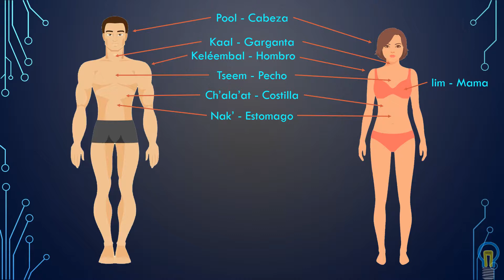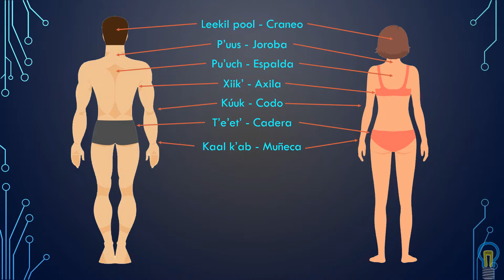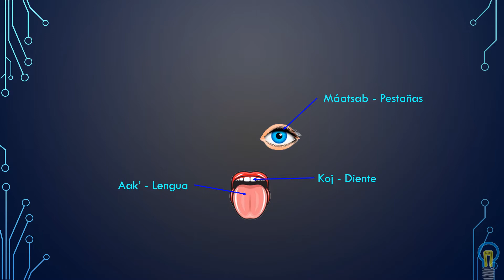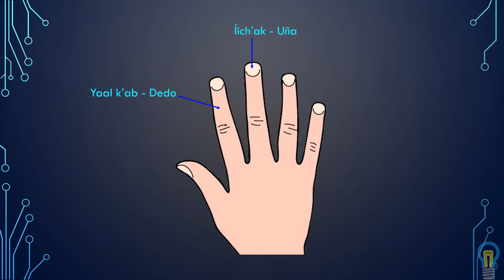Curso de idioma Maya Partes del cuerpo